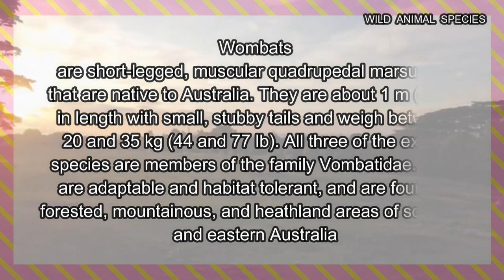All Wombat Species / types of wombat / wombat / Cutest animal of Australia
Wombats are short-legged, muscular quadrupedal marsupials that are native to Australia. They are about 1 m in length with small, stubby tails and weigh between 20 and 35 kg. All three of the extant species are members of the family Vombatidae.